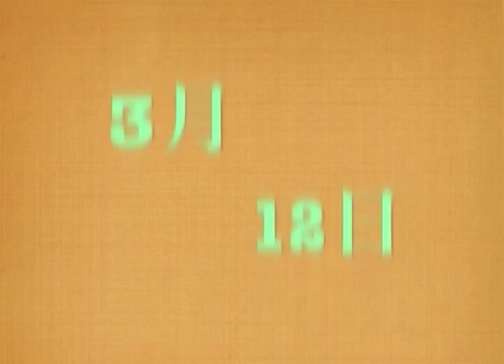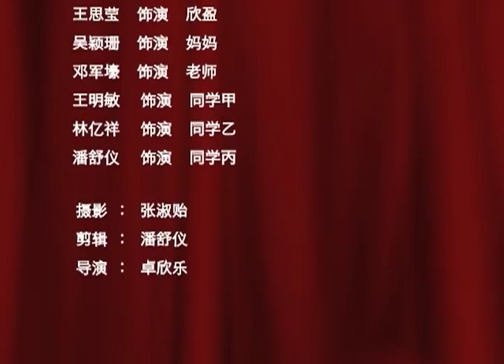05 Damai Secondary School 起跑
2013全国中学生华语短片制作赛